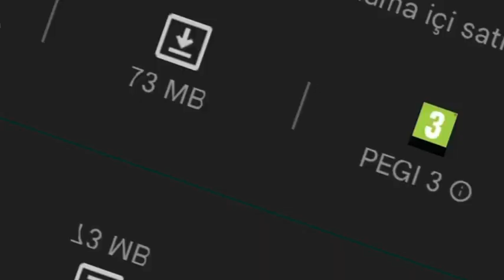en iyi Mobil oyunlar